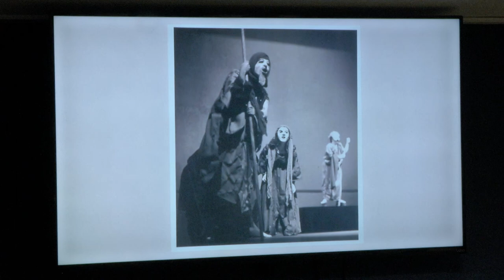Una tarde con Roberto Briceño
Una tarde con Roberto Briceño, en donde se dieron cita generaciones de alumnos, profesores y administrativos para demostrarle su reconocimiento y cariño a quien por más de 40 años ha dedicado su vida a la academia.